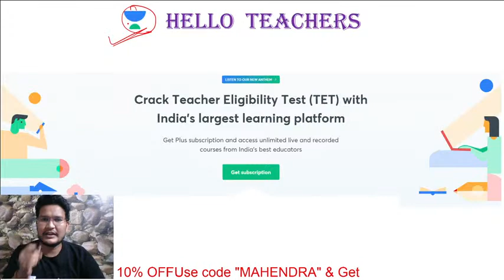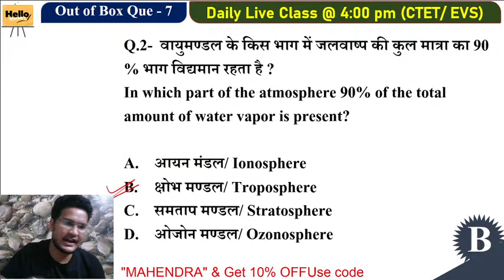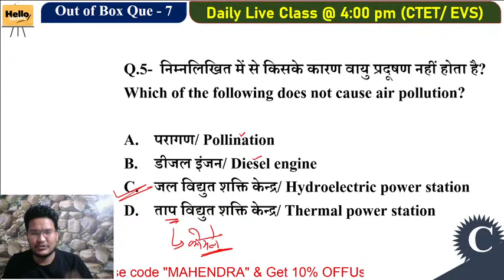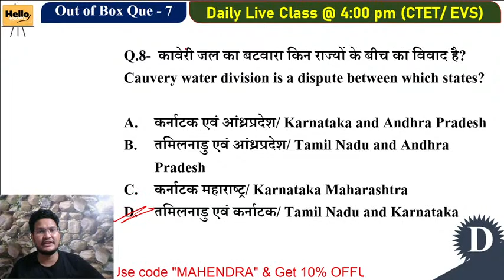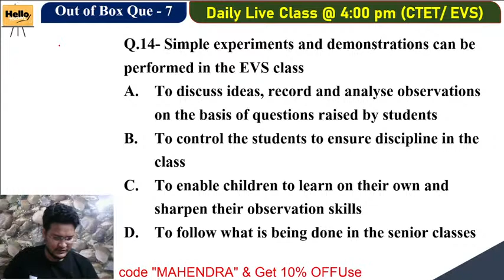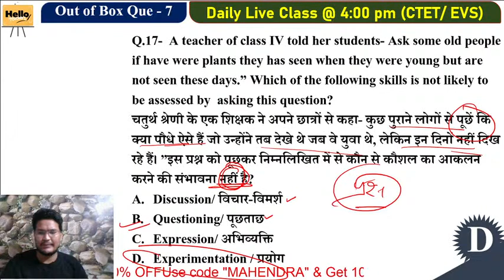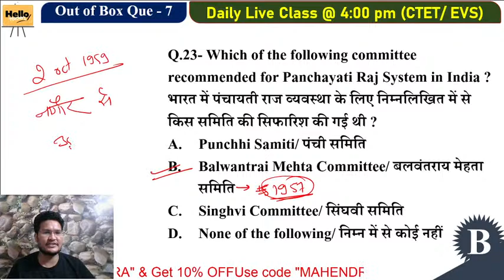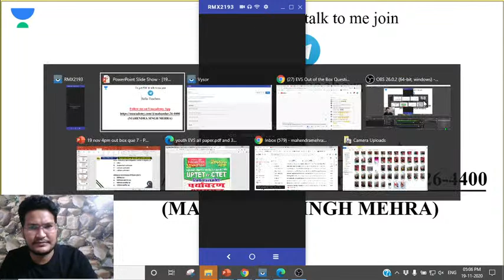EVS Out of the Box Questions (Part-7) | Target CTET 2020/2021 | Mahendra Singh Mehra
In this video, Mahendra Singh Mehra has discussed "EVS Out of the Box Questions (Part-7)" from his EVS Series for CTET Exam. Mahendra Singh Mehra has tried to go deep into the discussion and offer his insights. It is extremely important for CTET Exam aspirants.

Mahendra Singh Mehra and more top Educators are teaching live on Unacademy.

Unacademy Subscription Benefits:
1. Learn from your favorite teacher
2. Dedicated DOUBT sessions
3. One Subscription, Unlimited Access
4. Real-time interaction with Teachers
5. You can ask doubts in a live class
6. Limited students
7. Download the videos & watch offline